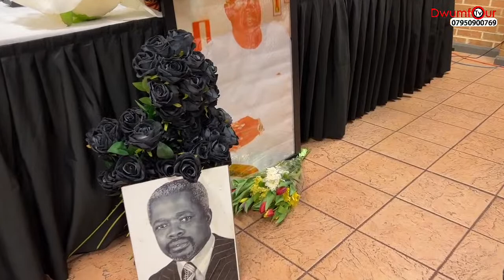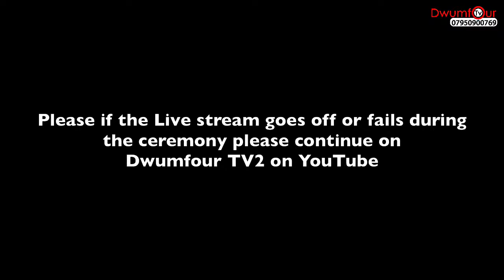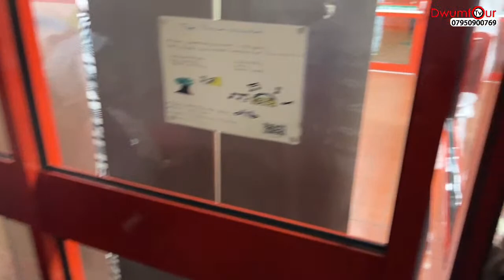The Funeral the late Dr Baffoe-Bonnie 1928-2021 - London